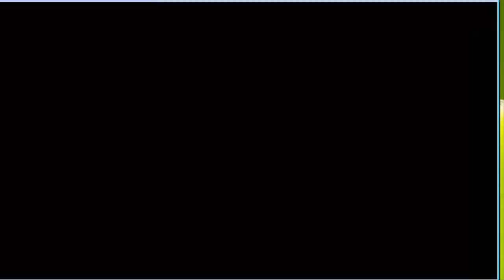Pokemon Alabaster Episode 3 Glitchy Bucky